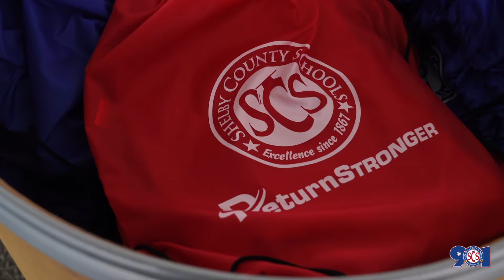Return Stronger School Supply Drive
The SCS community stepped up in a big way to help families with supplies their kids will need as they return to the classroom.